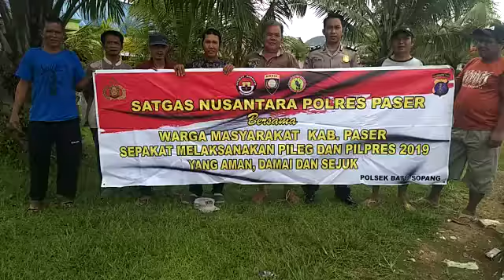MASY BATU KAJANG MENDUKUNG PEMERINTAH UNTUK PILEG DAN PILPRES 2019 YG DAMAI, AMAN DAN SEJUK